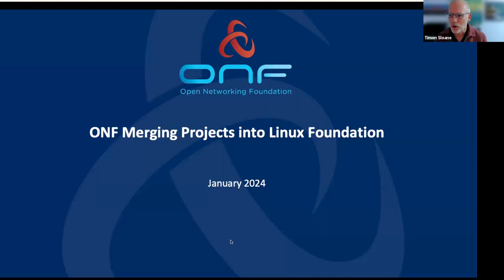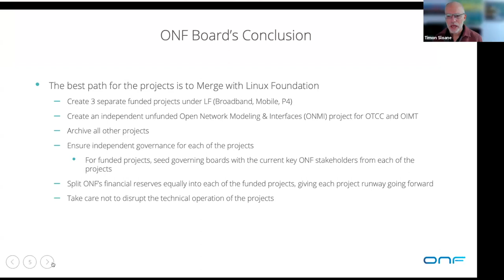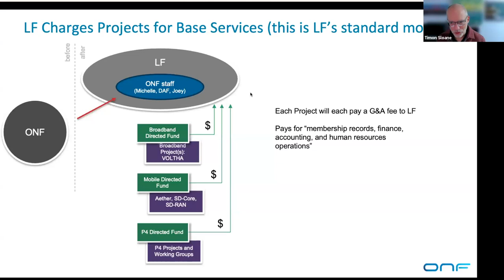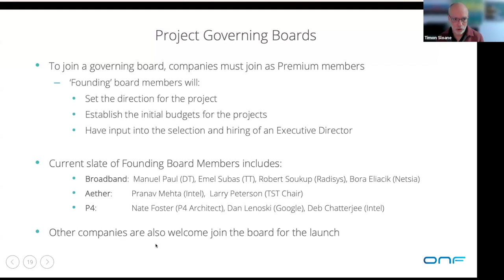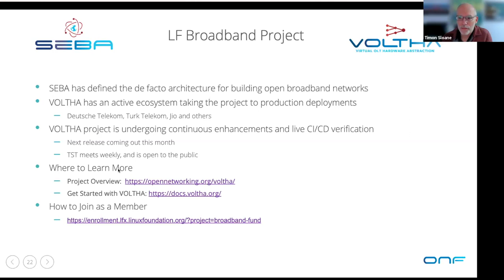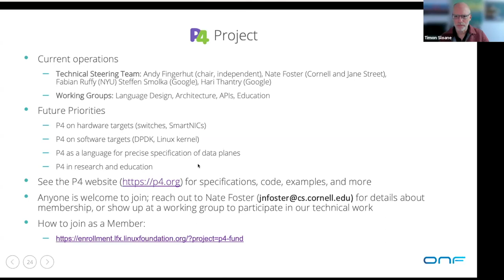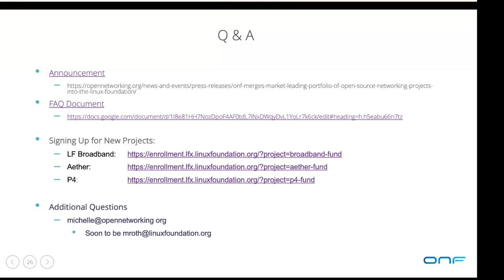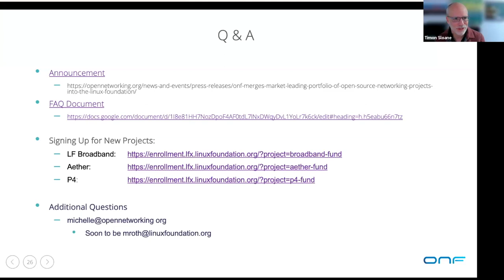Webinar: ONF Projects Transforming to Full Community-Led Governance